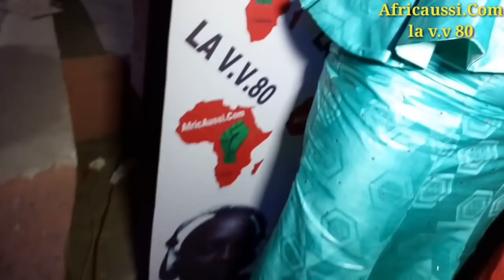TENIN DIAWARA | Concert Live | 🇬🇳Official LIVE Video 2018 | By Dj IKK